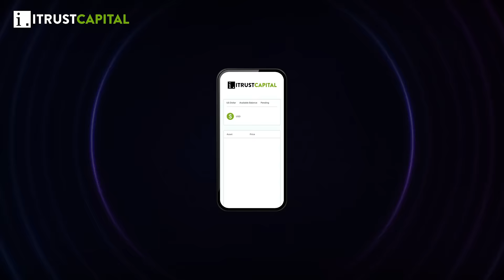Retire With Crypto | iTrustCapital